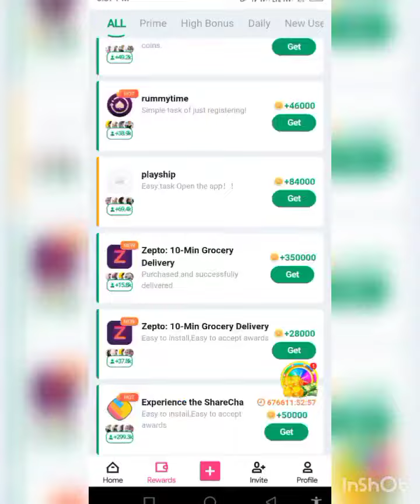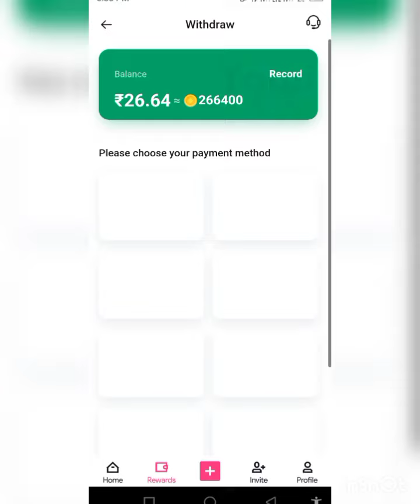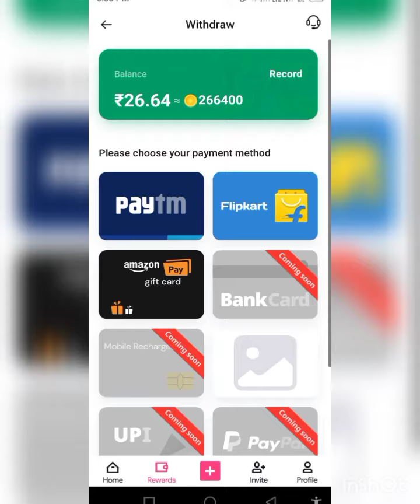Watch Shorts Video Earn Money Daily || Watch Video Earn App